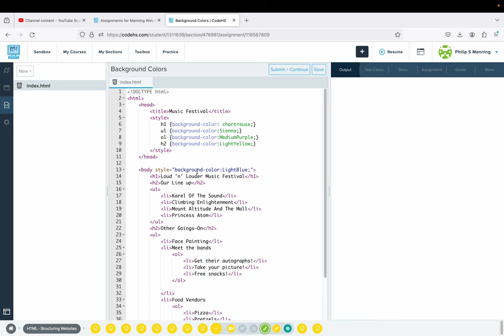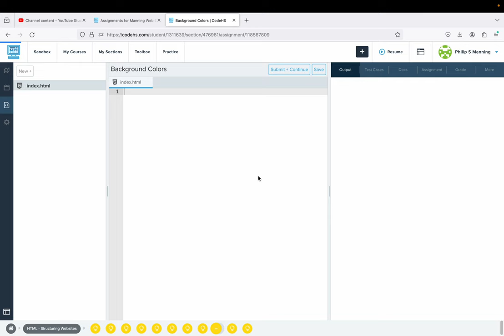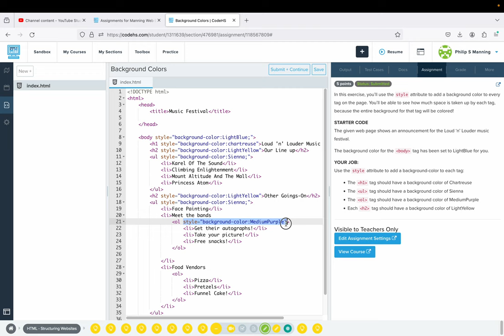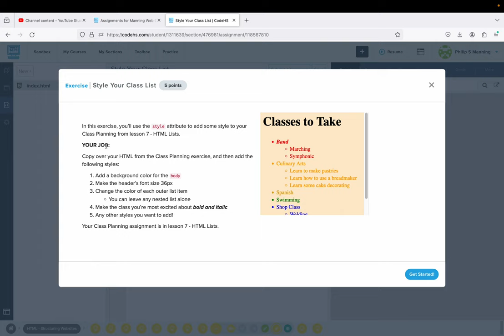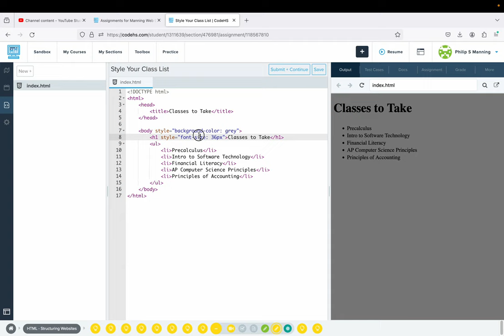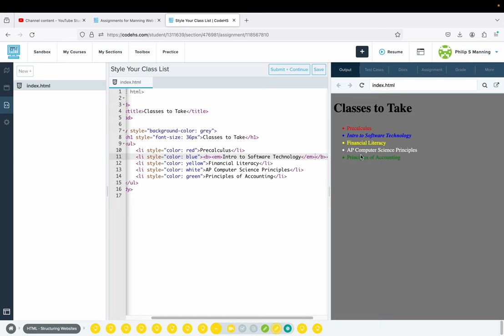CodeHS Web Design Lesson 9 - HTML Styling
Tutorial of the exercises in the CodeHS Web Design Curriculum. This lesson is the same in a variety of CodeHS courses such as Dali, Kahlo, Matisse, Monet, and Picasso. This video shows the solutions for Lesson 9, HTML Styling.